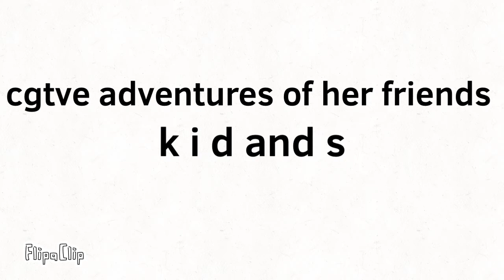What cgtve adventures of her friends k i d and s are look like? (For cgtve and everyone)